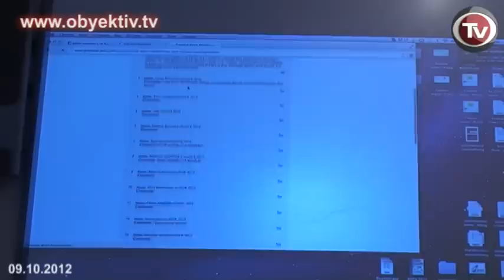IRFS KICKS OFF A PETITION CAMPAIGN FOR AVAZ ZEYNALLI`S RELEASE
On Tuesday the IRFS officially launched a national petition campaign for the immediate release and rehabilitation of Khural newspaper chief editor Avaz Zeynalli. IRFS has already started collecting signatures for the petition addressed to the Azerbaijani president Ilham Aliyev.
IRFS chairman Emin Huseynov says the petition may be signed by anyone. Signatures can be submitted either in handwritten or digital form through e-mail or Facebook.
I-petition reads: 'President Aliyev. We urge you to immediately release and rehabilitate Khural newspaper chief editor, Avaz Zeynalli. As the discussion of the video footage capturing ex-MP, Gular Akhmedova demanding a bribe of $ 1 million in exchange for a parliamentary seat spans Internet, TV, radio and print media,  Zeynalli faces up to 12 years' imprisonment accused of trying to extort money from Akhmedova. It is time to finally drop all charges against Avaz Zeynalli and compensate him for the harm suffered.'
Signatures will be collected for 10 days after which the petition will be sent to the president.
Avaz Zeynalli was arrested on October 28th, 2011 based on a false lawsuit brought by ex-MP Guler Ahmedova, who claimed that Zeynalli attempted to extort money from her. The Khural chief editor is charged under Article 311.3.3 (taking large bribe) and 311.3.4 (extortion).
A recent video footage posted on a social networking website exposed Guler Ahmedova's involvement in corrupt activities, where Akhmedova demanded a huge amount of bribe from former university rector Elshad Abdullayev. After that Akhmedova was deprived of her parliamentary mandate last week. The Prosecutor General's office has launched a criminal case against her under Article 178.3.2 (fraud).